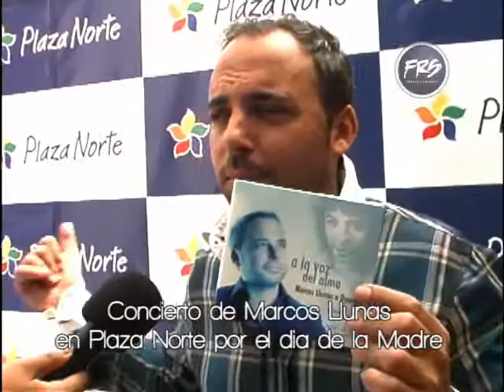Marcos Llunas en concierto por el día de las madres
Este 13 de Mayo un concierto por el día de las madres en plaza norte con el gran Marcos Llunas interpretando sus mejores temas y rindiéndole un homenaje a su padre Dyango, no te lo pierdas